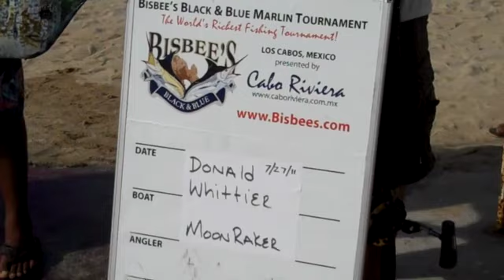Bisbee East Cape Day One Tuna and Dorado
Moonraker takes the Day 1 Gamefish divisions at the 2011 Bisbee East Cape Tournament in Mexico's East Cape.